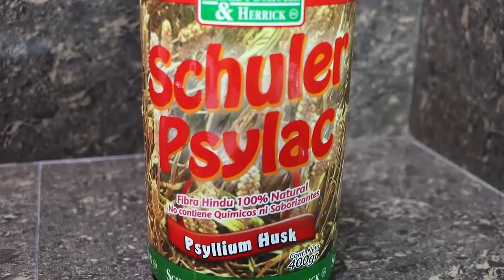ESTREÑIMIENTO remedio natural